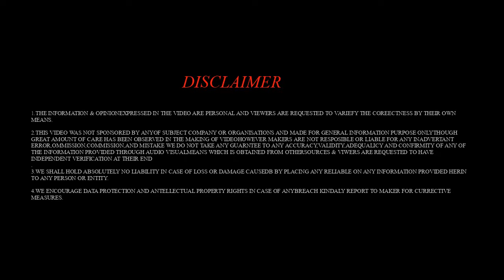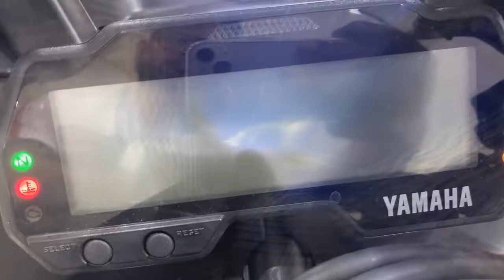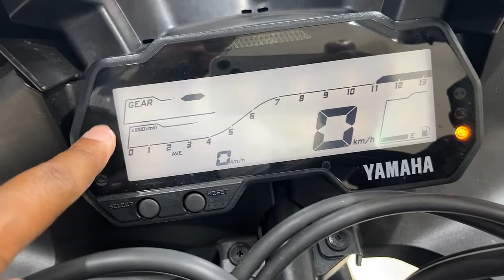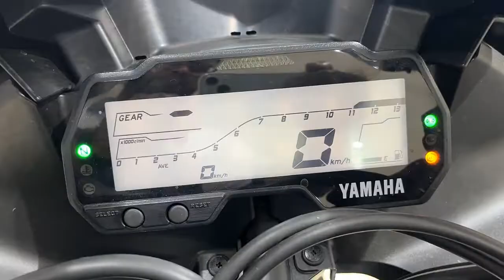Yamaha R15 S Racing Blue Color Detail Review ✅Perfect Sport Bike 😍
in this video you Will see all details of Yamaha r15s racing blue color.so r15s has 155cc SOHC 4v engine.reverse lcd instrument clusters Dual channel abs and many more features...